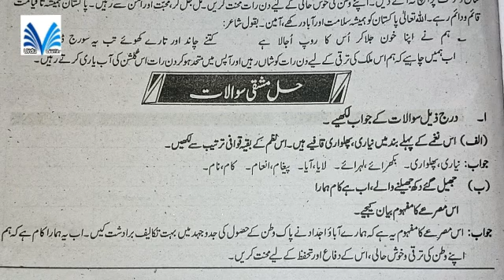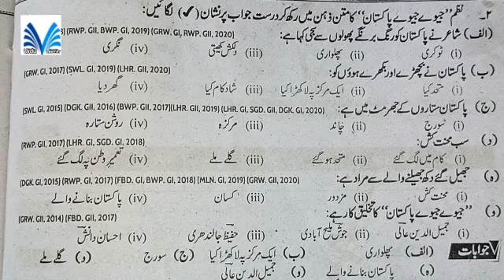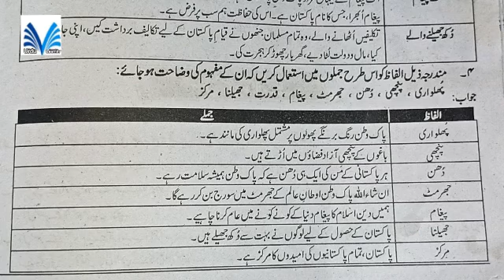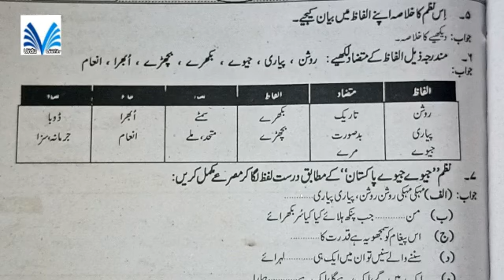Urdu Class 10 Ch. 18 | solve Exercize | 10 Class Urdu Book | Alif urfu learning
alfaz mutradif
alfaz mutradif in urdu
mutashaba alfaz list in urdu
mutradif alfaz
mutradif alfaz list in urdu

Class 10
Urdu class 10
Best Urdu guide
best urdu lectures
urdu lectures
best urdu tutor
best urdu teacher
how to
khulasa
sabaq
Urdu notes
Short Questions
Answers
solved exercise
urdu solved exercise
Lesson 18
Sabaq 18
Chapter 18
Summary
Literature
Literature Review
Urdu 10th
Best Urdu Guide
Best Urdu teacher on youtube
Best urdu lectures
Khulasa
Theme
Best urdu notes
Urdu lectures
10th urdu lectures

urdu class 10 chapter 18
urdu class 10  notes
urdu class 10
10th class urdu  lesson
10th class urdu book chapters
10th class urdu tashreeh
10th class urdu book chapters 18
10th class urdu book chapters 2023
class 10 urdu ch 18
class 10 urdu
class 10 urdu exercise
10th class urdu lecture
urdu class 10th
urdu online classes
pak urdu notes

10th class urdu 18 lesson question answer
urdu class 10
urdu tashreeh 10 class
10th class urdu 18 lesson
class 10 urdu tashreeh
class 10 urdu ch 18 exercise
class 10 urdu ch 18 objective question
urdu class 10 chapter 18 question answer
10 class urdu 18 chapter question answer
urdu 10th class chapter 18
chapter 10 tashreeh